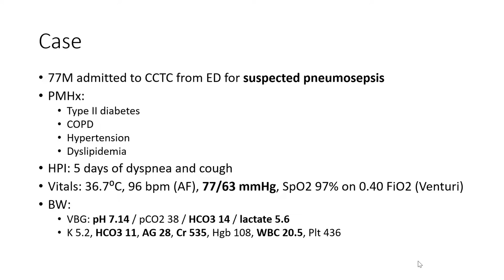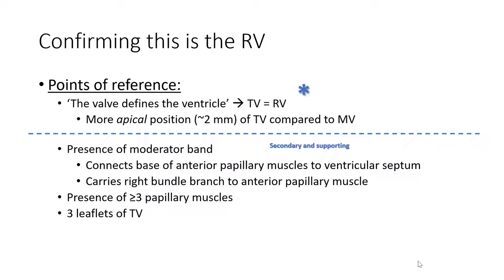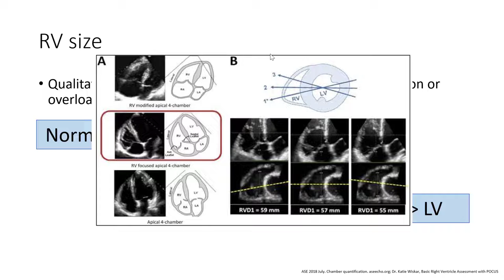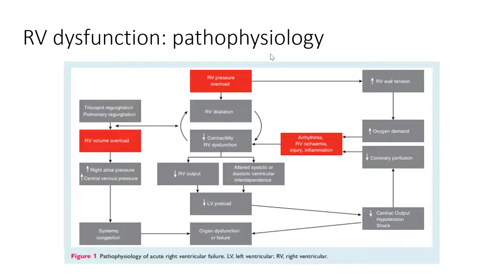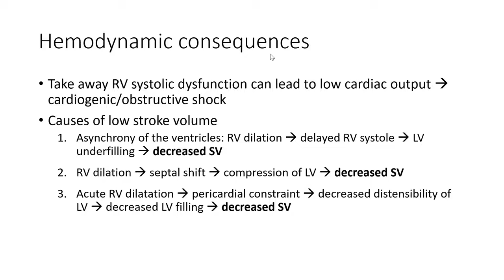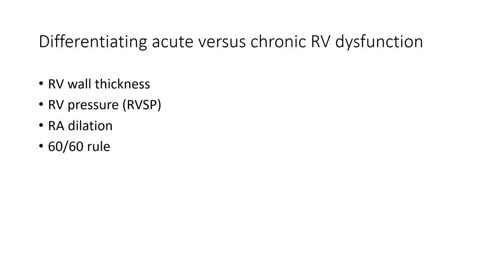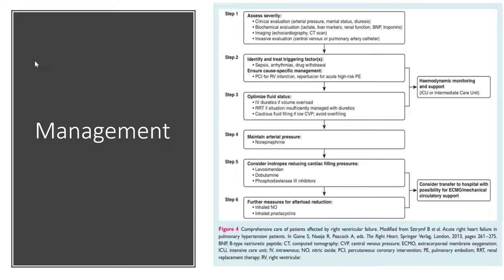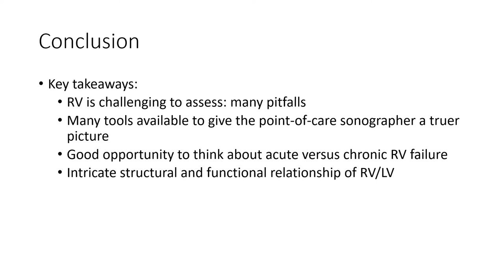RV Dysfunction and Sepsis | USMLE LECTURE 25 | From USMLE To Residency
RV Dysfunction and Sepsis | USMLE LECTURE 25
In this video I as a USMLE Match Applicant will go over everything you need to know about USMLE in 2022 Including USMLE Step 1, USMLE Step 2 CK, USMLE Step 3, OET, Electives, The Match, Interviews, SOAP and Residency.
In 2020, more than 100,000 medical students and residents sat for one of three USMLE Step exams as part of their journey to become practicing physicians. State medical boards use USMLE outcomes to inform licensure decisions and to help achieve their mission of ensuring safe and effective patient care. USMLE is highly reliable and relevant to patient care today. As a national standard used by state medical boards to determine licensure in the US, the program adheres to professional testing standards to provide fairness and equity to examinees, while identifying important information to medical regulators.

This BOI provides you with the information needed to complete each Step of the USMLE. Please read it carefully and regularly check the USMLE website for announcements. By using this guide and our website, you will learn what to expect from each USMLE Step.